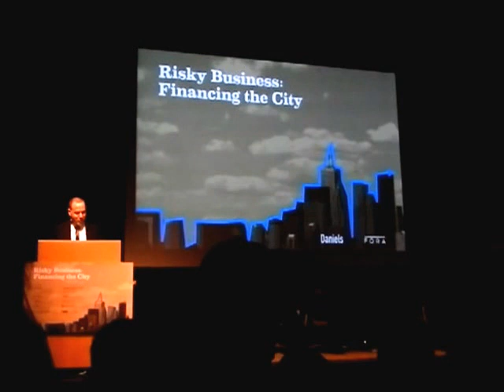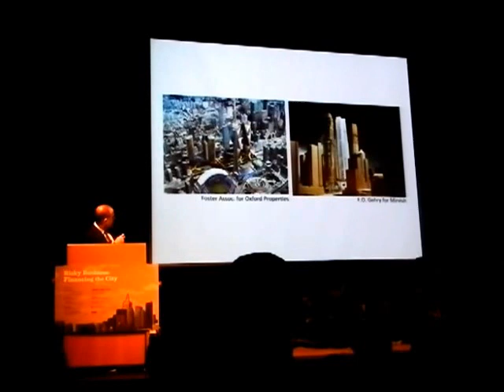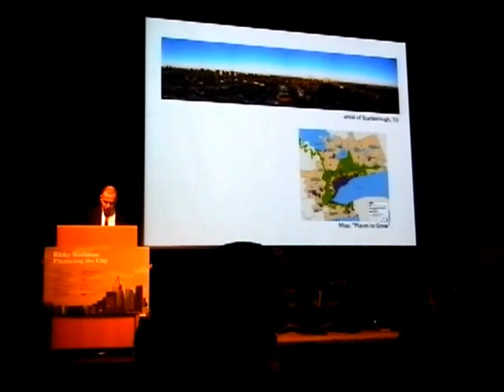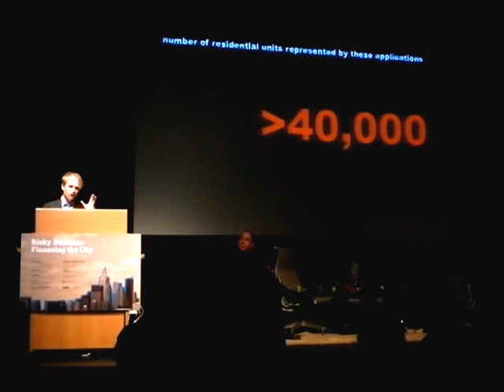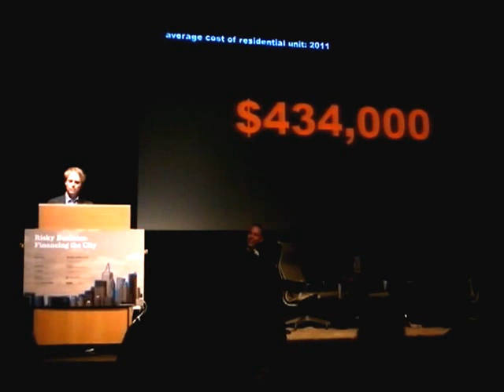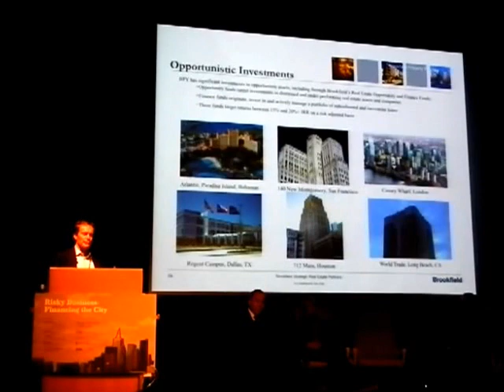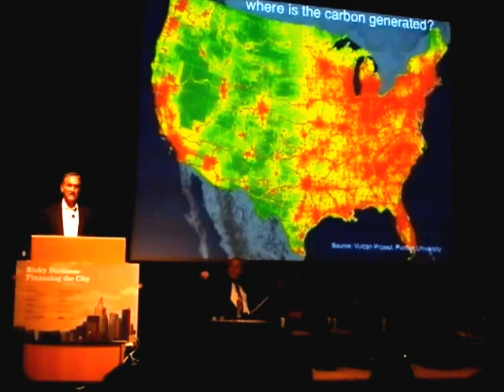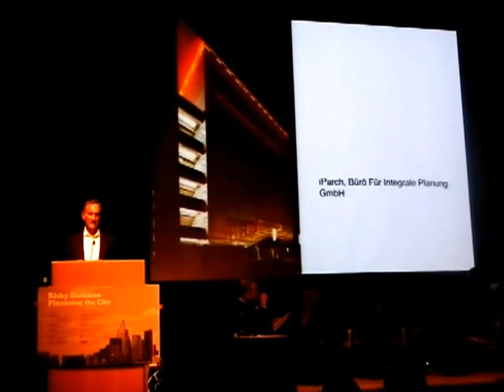HiMY SYeD - Risky Business: Financing the City, Isabel Bader Theatre UofT, Toronto October 18 2012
Risky Business: Financing the City
10/18/2012
Location:

Isabel Bader Theatre, 93 Charles Street West | 6:30 PM

On October 18th, The John H. Daniels Faculty of Architecture, Landscape, and Design will present Risky Business: Financing the City. Part of the Daniels Fora series, this event will explore the role that financial actors and designers play in the cycles of boom and bust that characterize our cities, and how these actors conceptualize risk and speculation as a city-building tool.

Throughout history, the fortunes of cities, great and small, have been tied to the way they gain access to resources and manage risk. In the western tradition, church, state, and market forces have all, at one time, conspired to effect what gets built, how its gets built, and for whom.  In the modern industrial city, this process has accelerated, with private capital increasingly driving the building of cities within a global network of competition and investment.

If our goal of managing risk in cities is to create resilient places that are ecologically, socially and economically sustainable, what questions and criteria might we bring to bear to achieve this end? With collaboration between real estate developers and architects/urban designers playing an ever-increasing role in both defining markets and city building, it is time to take a closer look at how these issues are playing out today in Toronto and beyond.

Risky Business: Financing the City will feature a highly distinguished group of speakers with experience in risk assessment, financial investment, and city building. Each panelist will bring a different perspective to the table, contributing to a lively — and timely — discussion, moderated by Richard Sommer, Dean of the Daniels Faculty of Architecture, Landscape, and Design.

Thursday, October 18, 2012
6:30 -8:00 PM
Isabel Bader Theatre, 93 Charles Street West

Speakers:
David Arthur, Managing Partner, North American Real Estate Investments, Brookfield Asset Management, and President and Chief Executive Officer of the Brookfield Real Estate Opportunity Fund I & II
Peter Clewes, Principal architect, architectsAlliance
Ron Dembo, Founder and CEO of Zerofootprint, and founder and former CEO of Algorithmics Incorporated
Ira Gluskin, President and Chief Investment Officer at Gluskin Sheff + Associates Inc.

Stage furnishings provided by Herman Miller.

This is a public event.

ABOUT THE DANIELS FORA

The Daniels Fora present vigorous, engaging, and accessible discussions of interest not only to students, alumni, and professionals, but also the broader public. The goal of these public events is to bring together different perspectives in order to raise the level of debate, build relationships, and stimulate discussion among academics, institutions, and the general public.